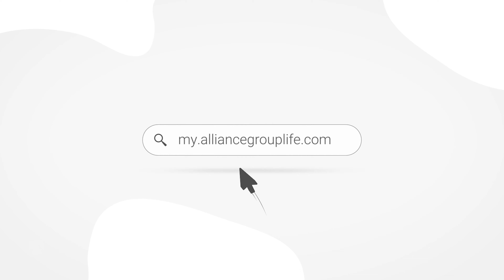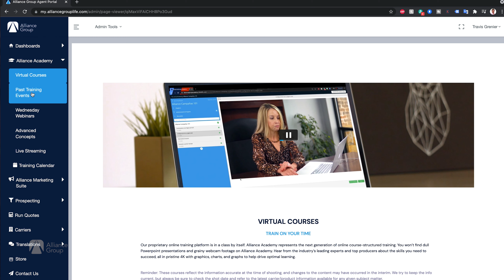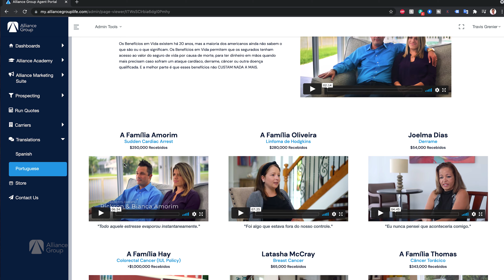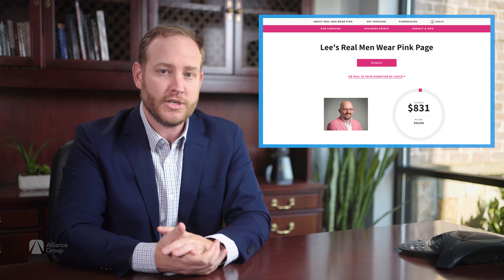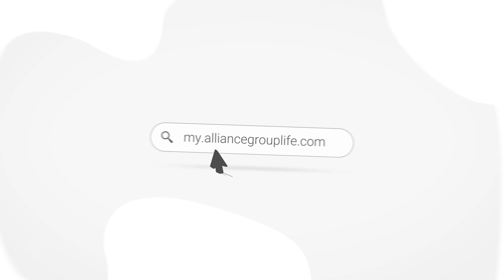"Take 5!" - October 2021 | Alliance Group Update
"Take 5!" is Alliance Group's monthly vlog/newsletter for Alliance Group Agents and agencies to stay up-to-date on all the latest news and releases regarding life insurance, living benefits, financial services, insurance carriers, and beyond!

0:00-0:45 Introduction
0:46-2:02 $50 Million Goal Update
2:03-3:53 Alliance Group Agent Portal LAUNCH
3:54-5:14 October is Breast Cancer Awareness Month
5:15- 6:31 New Living Benefits Testimonial